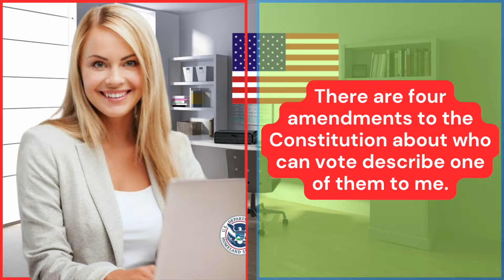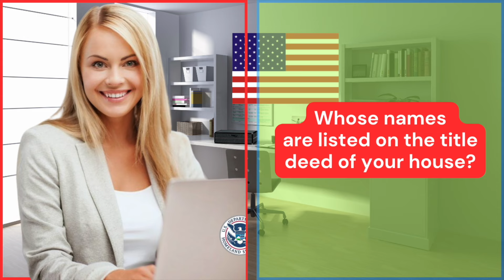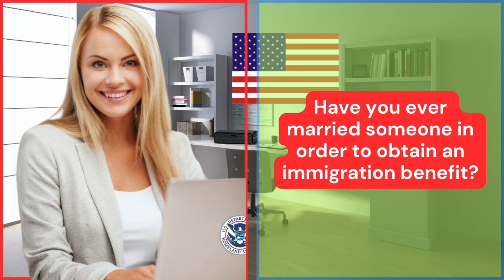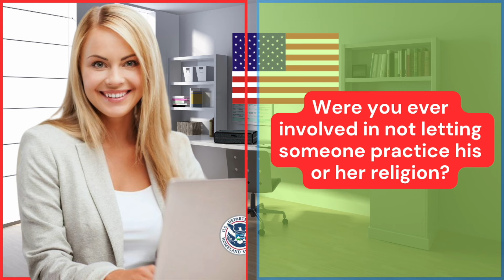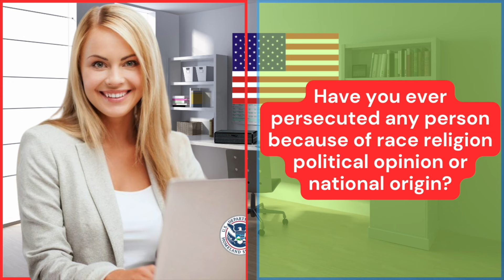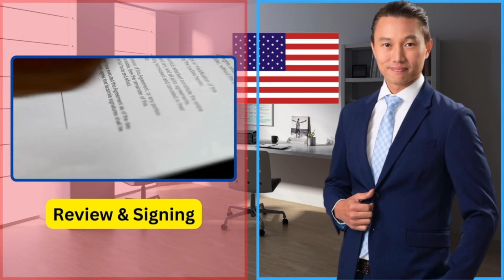Practice N-400 US Citizenship Interview 2024 & Oath Ceremony -N400 Naturalization Interview 2024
2023 US Citizenship Interview & Test | N-400 Naturalization Interview (Actual Case Study) | Have you ever

2023 US Citizenship Interview (Mock Interview & Test) N-400 Citizenship Questions